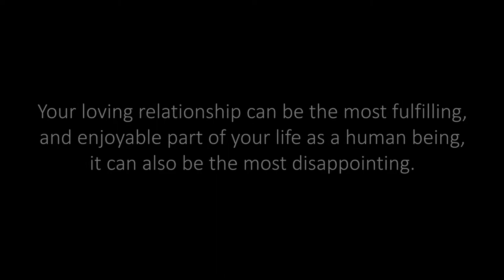Relationship & Couples Coaching